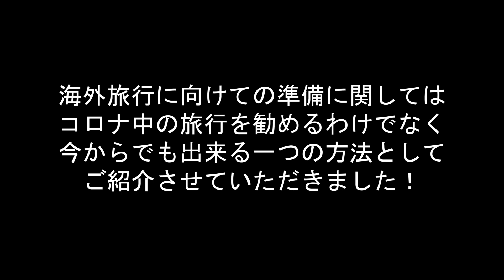【国内・海外旅行の展望】2021年の国内旅行・海外旅行はどうなる？Go To トラベルや現状の動きから徹底予想してみました！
No.105
★本日のスピーカー★
JSTパッケージツアー担当：鳶田

2020年は海外旅行が満足に出来ない年となりました。
その分、Go To トラベルキャンペーンの影響もあり国内旅行が活性化しました。
それでは来たる2021年、国内・海外の旅行はどのようになるのでしょうか？
迎えてみなければ何とも言えない部分は多いですが、現状の動きやGo To トラベルキャンペーンの動向を読み取り大胆に予想してみました！

◇ 提供 ◇
株式会社ジェイエスティ
〒460-0008